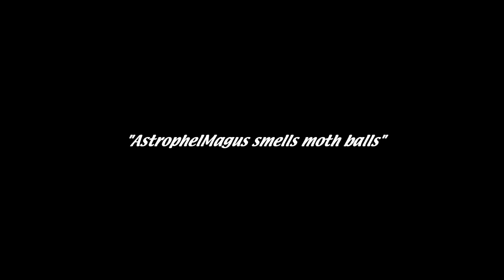LOZ: Minish Cap #2: Trecking Across Hyrule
Originally broadcasted on 23/3/23 under title
"Honey I Shrunk The Link"